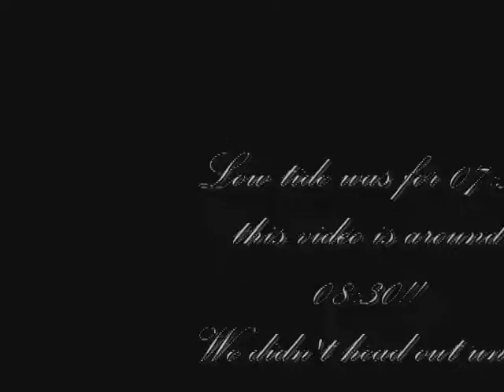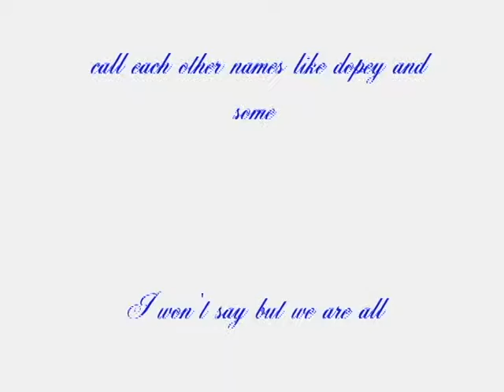06 26 2016 Another day of fishing with Sal, Lloyd and Michael